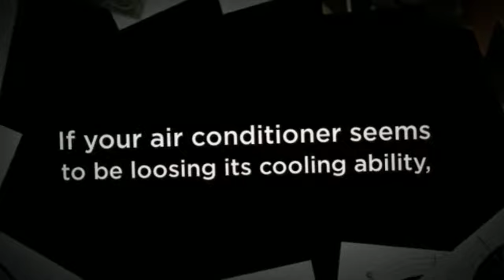AC Is Frozen (Ductless Heat Pump in Mini Split Warehouse).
Once your condenser has had time to thaw completely and you have removed any pooled or standing water, use a towel to dry any remaining moisture that may have condensed on it.